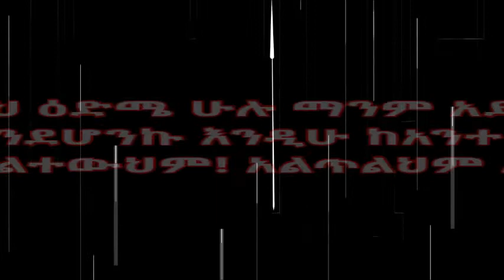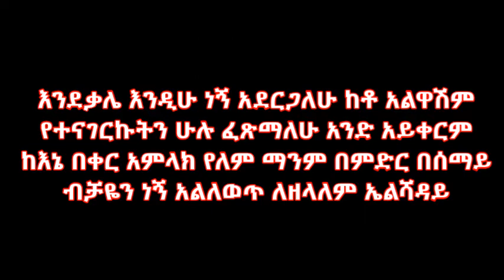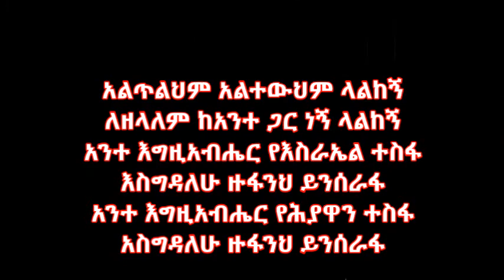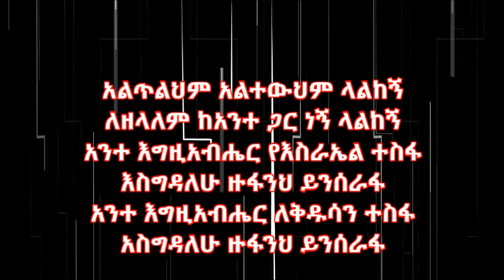አልጥልህም አልተውህም Altewhim AlTilhim መጋቢ በረከት ተወልደ ረዳ አብርሃም Pr Bereket Tewolde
Gospel song by singer Pastor Bereket Tewolde (Formerly Singer Reda Abraham). I praise you Lord who gave me the promise.

"አልጥልህም አልተውህም!"

በመጋቢ በረከት ተወልደ
(የቀድሞው ረዳ አብርሃም)

ወ/ም ሶካ

“በሕይወትህ ዕድሜ ሁሉ ማንም አይቋቋምህም
ከሙሴ ጋር እንደሆንኩ እንዲሁ ከአንተ ጋር እሆናለሁ
አልጥልህም አልተውህም! አልጥልህም አልተውህም!"

ከሙሴ ጋር እንደነበርኩ ከአንተ ጋርም እሆናለሁ
ብቻ በርታ ጽና ልጄ ሁሉን መልካም አደርጋለሁ
ምንም ነገር አይነካህም እርግማን አይደርስብህም
በጠላት ላይ ትጫማለህ ዘንዶ እባቡን ትረግጣለህ

[ብለህ ላልከኝ ለአምላኬ
እሰግዳለሁኝ ተንበርክኬ] 2
አልጥልህም አልተውህም ላልከኝ
ለዘላለም ከአንተ ጋር ነኝ ላልከኝ
አንተ እግዚአብሔር የእስራኤል ተስፋ
እስግዳለሁ ዙፋንህ ይንሰራፋ
አንተ እግዚአብሔር የሕያዋን ተስፋ
አስግዳለሁ ዙፋንህ ይንሰራፋ

ለዘላለም ኤልሻዳይ ነኝ ና በፊቴ ተመላለስ
የገባሁልህን ተስፋ አምጥቻለሁና ለአንተ በዚህ
ስለዚህ አትጠራጠር ጸንተህ ቁም በእኔ ተማምነህ
የማልጥል የማልተው አምላክ አለሁ እኔ በአጠገብህ

ብለህ ላልከኝ ለአምላኬ ….

በሕይወትህ ዘመን ሁሉ ሊቋቋሙህ እንዳይችሉ
ጠላቶችህን እመታለሁ ከፊት ለፊትህ እጥላለሁ
በክንዶቼ ትያዛለህ ብቻ ታመን ትድናለህ
ለዘላለም የእኔ ነህ ከእቅፌ ማን ሊያወጣህ

ብለህ ላልከኝ ለአምላኬ ….

እንደቃሌ እንዲሁ ነኝ አደርጋለሁ ከቶ አልዋሽም
የተናገርኩትን ሁሉ ፈጽማለሁ አንድ አይቀርም
ከእኔ በቀር አምላክ የለም ማንም በምድር በሰማይ
ብቻዬን ነኝ አልለወጥ ለዘላለም ኤልሻዳይ

ብለህ ላልከኝ ለአምላኬ ….

እስራኤልን ትመራለህ ዮርዳኖስን ትከፍላለህ
ከግራ ቀኝ አለሁ እኔ ታወጣለህ ታገባለህ
ከአንተ ጋራ እንዳለሁኝ በህዝቡ ዘንድ ይታወቃል
ዘመንህን ባርኬያለሁ ገለዓድን ትወርሳለህ
ከአንተ ጋር እንዳለሁኝ በህዝቡ ዘንድ ይታወቃል
ዘመንህን ባርኬያለሁ ክብሬ በላይህ ይታያል

ብለህ ላልከኝ ለአምላኬ ….

አልጥልህም አልተውህም ላልከኝ
እስግዳለሁ ዙፋንህ ይንሰራፋ
አንተ እግዚአብሔር ለቅዱሳን ተስፋ
እስግዳለሁ ዙፋንህ ይንሰራፋ
አንተ እግዚአብሔር የኢትዮጵያ ተስፋ
እስግዳለሁ ዙፋንህ ይንሰራፋ

እግዚአብሔር ይባርካችሁ!